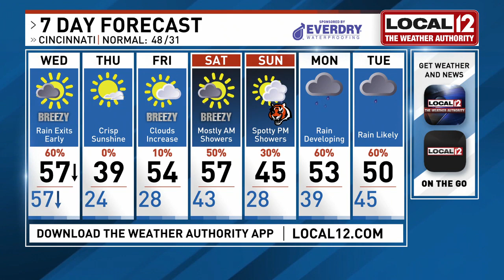Ted Karras' forecast says there's a win coming Sunday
Ted Karras stopped by the station to talk about his charity work for the Village of Merici, but he also stopped to do the weather with Brad Maushart